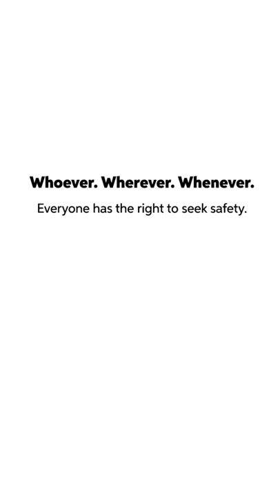World Refugee Day 2022 | The story of Ahmed Ullah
This Refugee Week, discover the story of Ahmed Ullah, a Chegg Changemaker who co-founded the Canadian Rohingya Development Initiative.

Born in the Rohingya refugee camp in Bangladesh without a father and with a mother who faced mental health struggles, he faced huge obstacles to getting an education. Undeterred by these challenges, Ahmed became determined to help others who were also denied this right.

Take a moment to read his story and learn more about his projects by visiting rohingya.ca